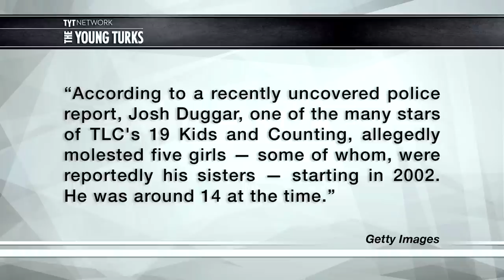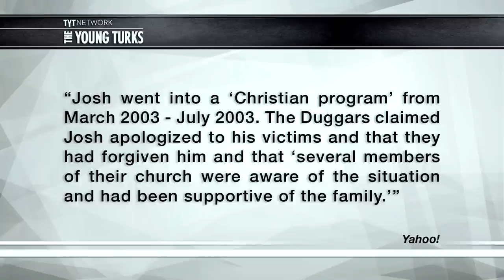Josh Duggar's Child Molestation History Revealed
Josh Duggar from the show "19 Kids and Counting" has been discovered to be a child molester since he was 14 years old. Ana Kasparian (The Point), Ben Mankiewicz (What The Flick?), and Jimmy Dore (The Jimmy Dore Show) hosts of The Young Turks discuss.

"A stunning and very alarming report has emerged involving the Duggar family.

According to a recently uncovered police report, Josh Duggar, one of the many stars of TLC's 19 Kids and Counting, allegedly molested five girls — some of whom, were reportedly his sisters — starting in 2002. He was around 14 at the time.

Josh, 27, issued a statement to People in response to the allegations: "Twelve years ago, as a young teenager, I acted inexcusably for which I am extremely sorry and deeply regret. I hurt others, including my family and close friends. I confessed this to my parents who took several steps to help me address the situation. We spoke with the authorities where I confessed my wrongdoing, and my parents arranged for me and those affected by my actions to receive counseling. I understood that if I continued down this wrong road that I would end up ruining my life."

Check out tons of great anime at Crunchyroll! Sign up for a free 30 day ad-free HD trial